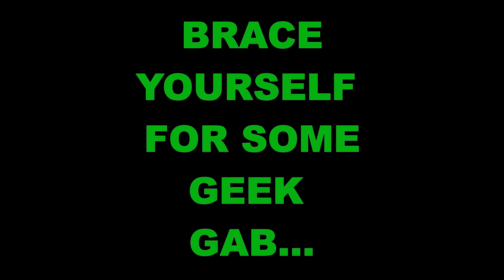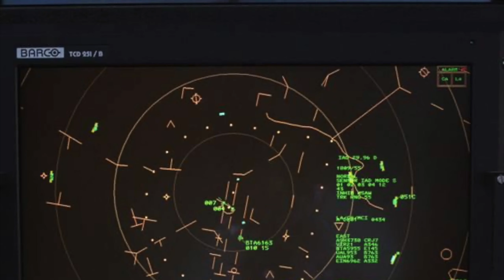PROMO: Pontypool (2008)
Episode begins airing 2/14/2022.